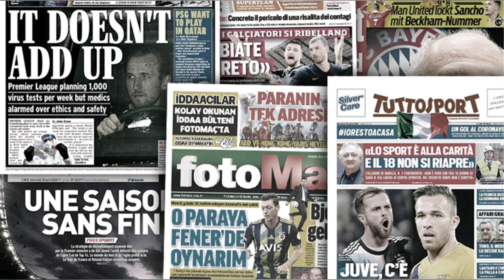OFFICIEL PAPE GUEYE À WATFORD, ARTHUR, PARADES, AUBAMEYANG, DE LIGT AU BARCA, TRANSFERTS OFFICIELS